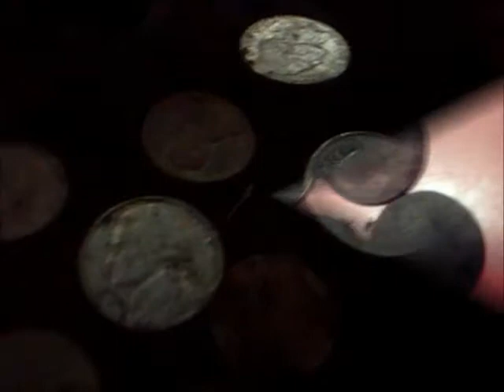Midland Park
out with the Safari , doing Midland Park